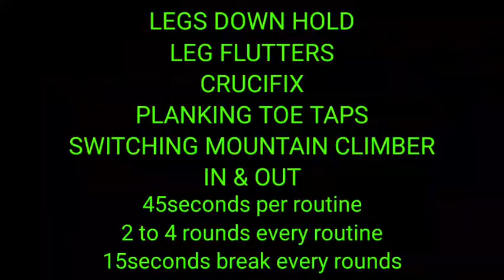DAY 7 LOW IMPACT EXERCISE FOR 1 MONTH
LEGS DOWN HOLD
LEG FLUTTERS
CRUCIFIX
PLANKING TOE TAPS
SWITCHING MOUNTAIN CLIMBER
IN & OUT